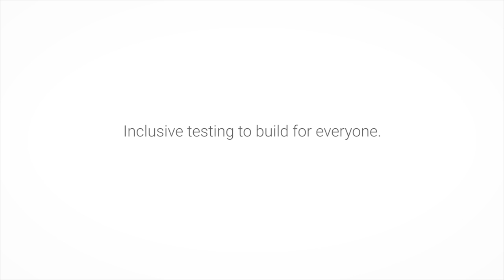Integrating Inclusion: Google Camera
By integrating inclusion early in the product development process for Google Camera, image quality engineer Peter Sherman and team identified how to improve proximity sensors for a wide variety of users. The result: a better product for all.